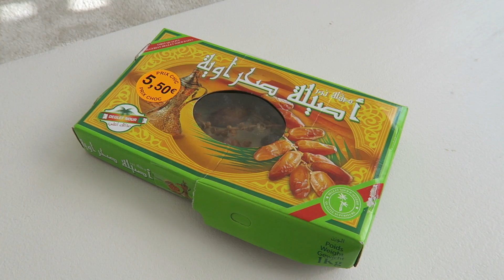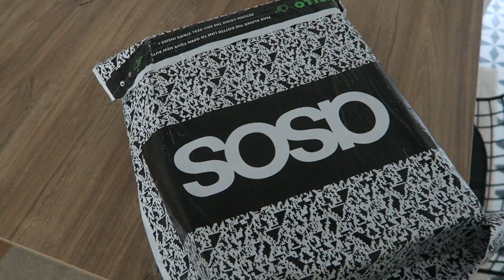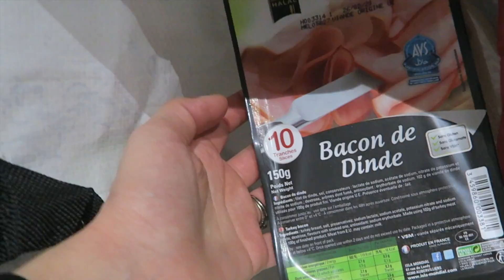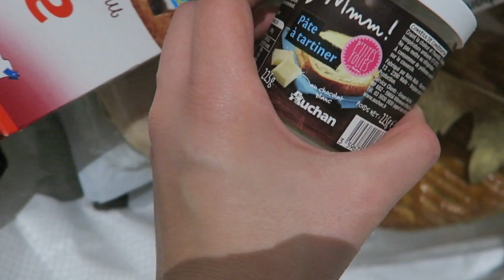BRUNCH EN FAMILLE & NOUVELLE ADDICTION | VLOG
Bienvenue dans ce nouveau vlog brunch en famille et nouvelle addiction.

*** PRODUITS MENTIONNES:

- Nettoyeur de vitres et miroirs électrique:

- Nettoyant vitres concentré:

Besos tout plein mes beautés :)